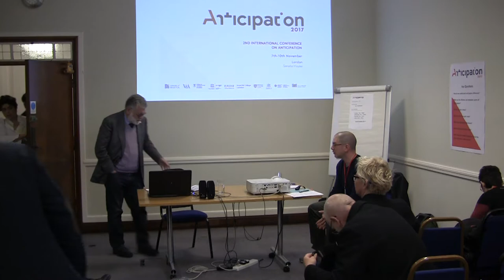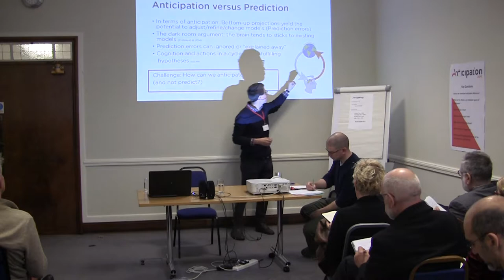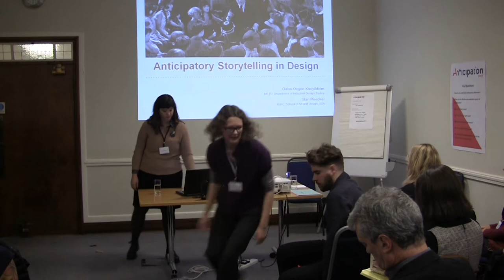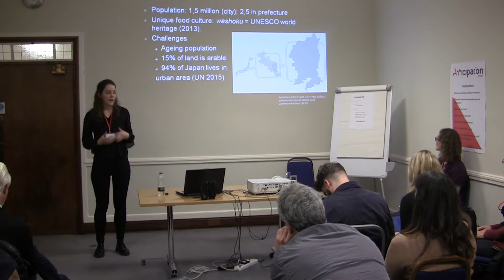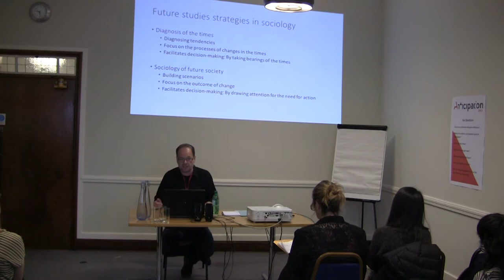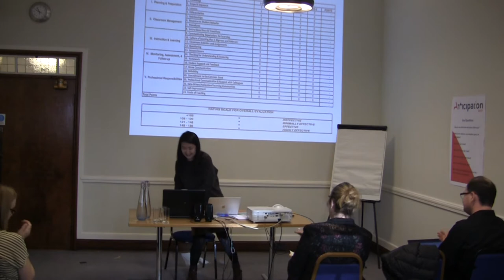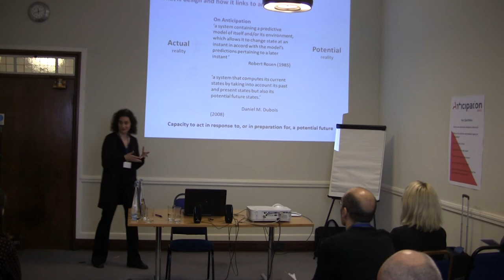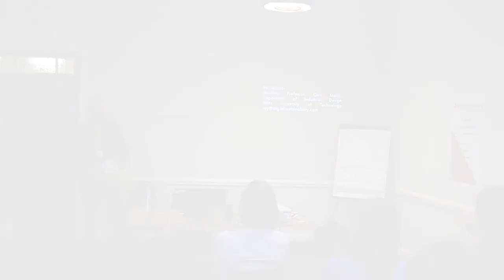Anticipation Conference 2017: Parallel Sessions Part Two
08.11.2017